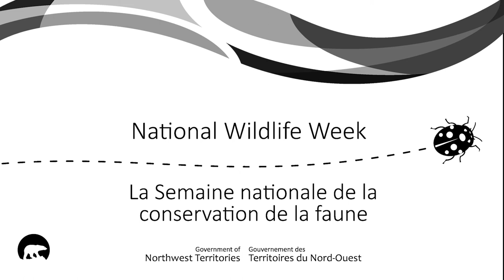Lady Beetles are highlighted during Wildlife Week in the NWT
Lady Beetles are awesome!   Watch the annual release of lady beetles into the Inuvik, Northwest Territories greenhouse. Lady Beetles